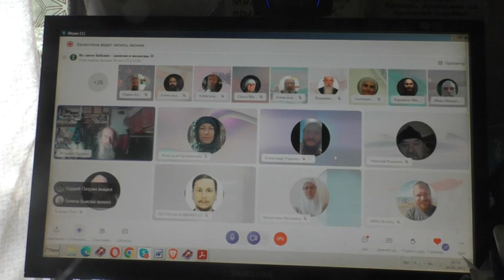Святая Русь в День Победы